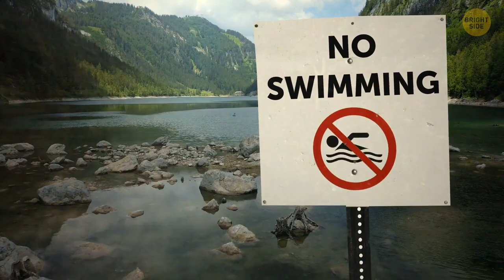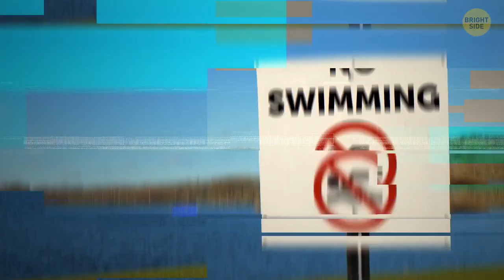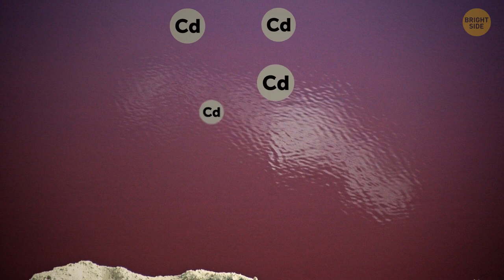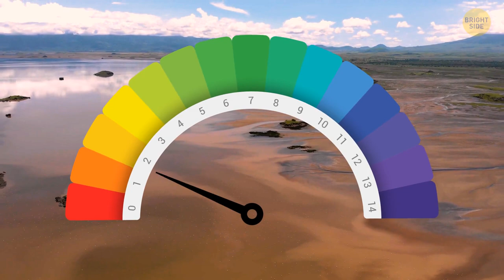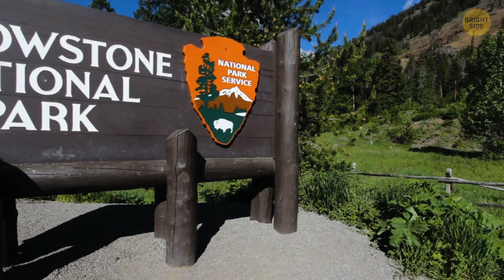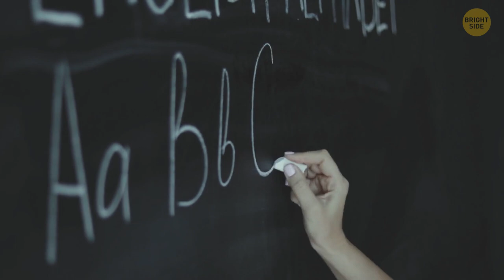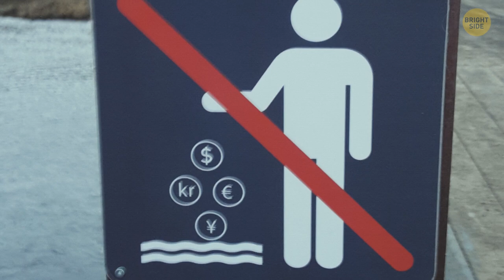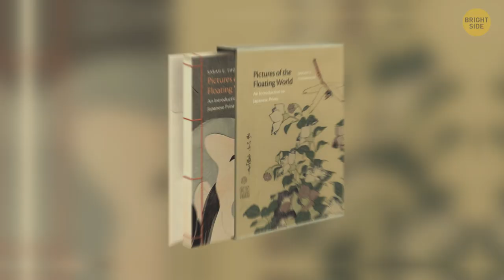No-no Water Pools to Swim In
Swimming is a great way to cool off, relax, and have fun. But not all pools are safe or suitable for swimming. Some pools are contaminated with harmful chemicals, bacteria, or parasites that can cause serious health problems. In this video, we will show you some of the most dangerous pools in the world that you should never swim in. Watch at your own risk!

TIMESTAMPS:

01:45 Lake with dead trees
4:37 Shark attack capital
8:36 Underwater forest
13:37 Boiling lake
16:30 The Land of ice and fire